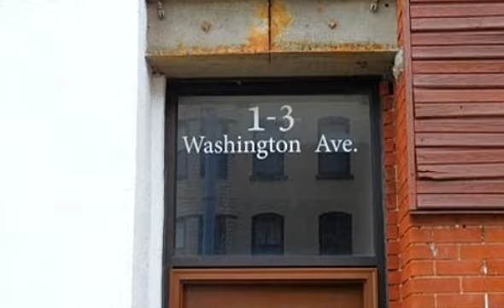1-3 WASHINGTON AVENUE, Endicott, NY 13760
1-3 WASHINGTON AVENUE Endicott, NY John Farrell Exit Realty Homeward Bound Great business opportunity here. Property offers tow new roofs and six new tankless hot water heaters. Building has two 1 bedroom and four 2 bedroom apartments, plus 2 studio apartments, 3 store front units, and a restaurant. Store fronts are on Washington Street and North Street. Endless options available. The 1st four rents reflect the store fronts & restaurant.